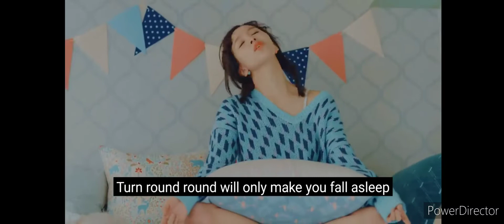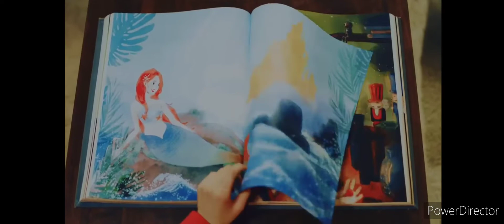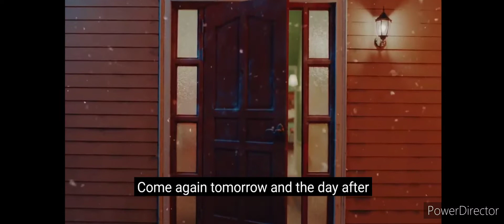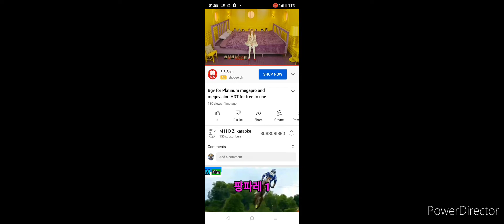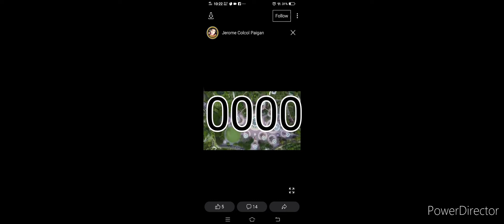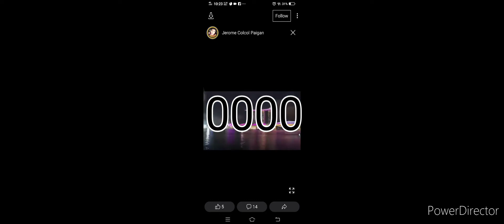September 24, 2022